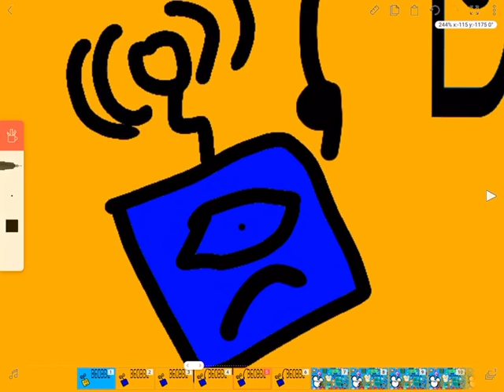Decode entertainment logo bloopers 5 take 21 invert Colors